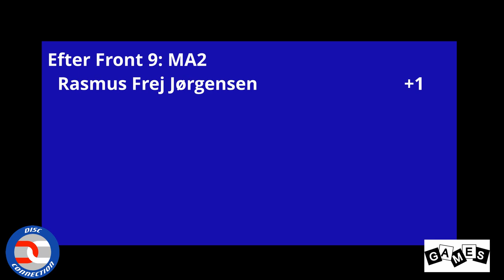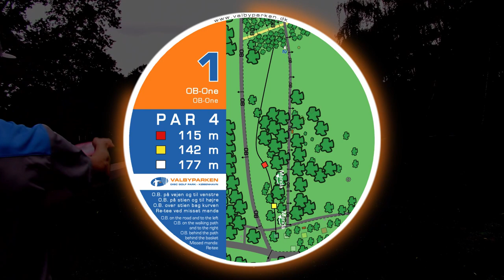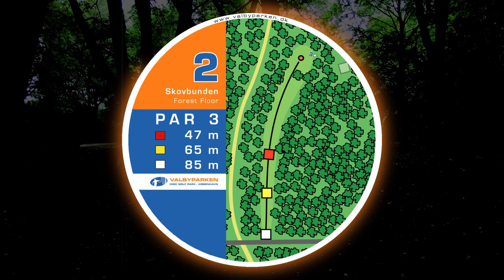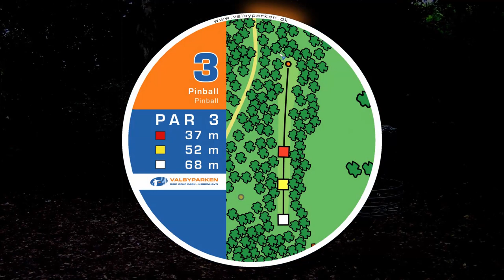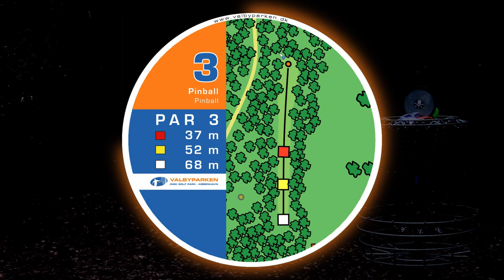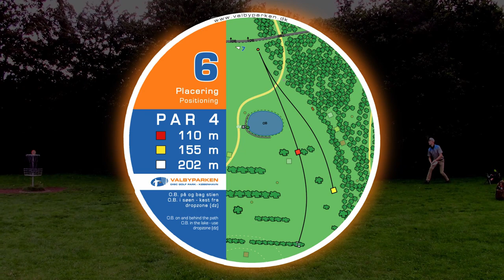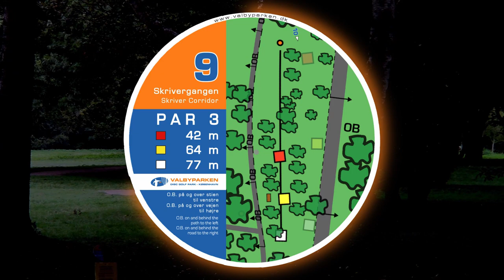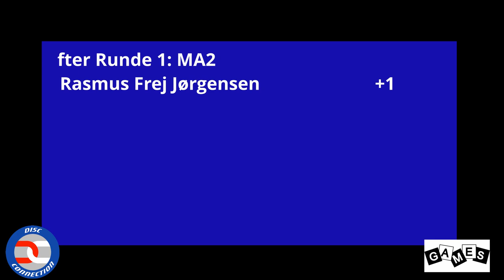Valbyparken Open 2020 R2F9 Hee Gade Pedersen Pauli Jørgensen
Valbyparken Open 2020 - Runde 2, Front 9. Blandet MPO og MA2-kort.

Spillerne denne runde er:
Philip Hee - #60625
Ashton Gade - #55766
Vincent Pedersen - #51705
Sebastian Pauli - #75608
Rasmus Frej Jørgensen - #103864

* Gear i use to make videoes:
- Røde Wireless Go +